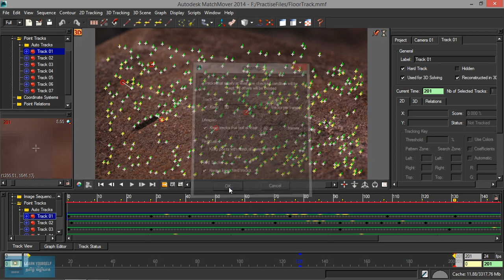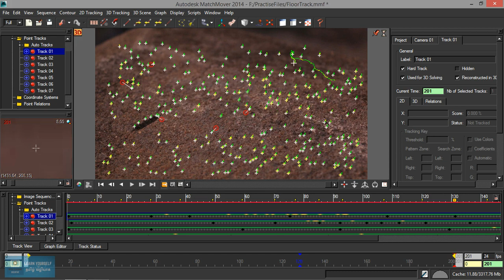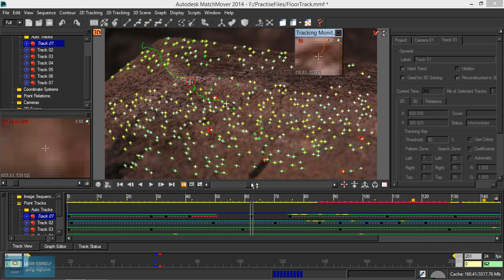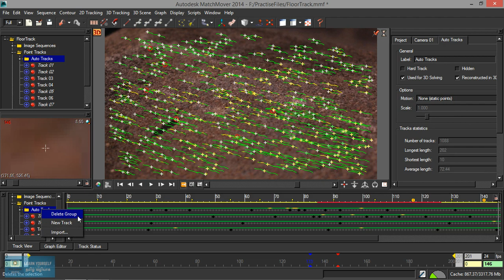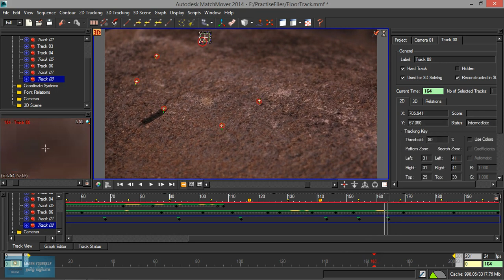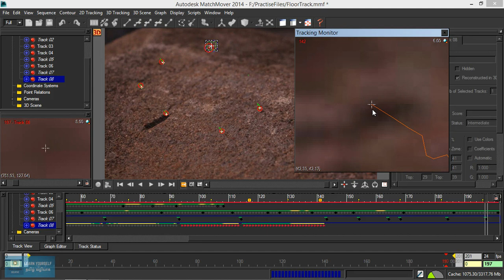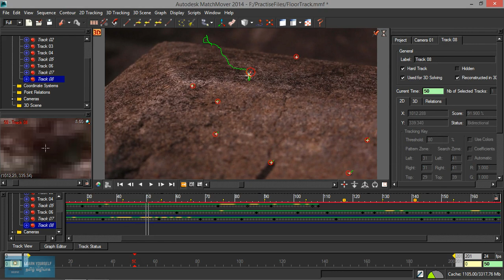Advance Match Mover | Solving Automatic Tracking | Lesson 7/14| Tamil Tutorial